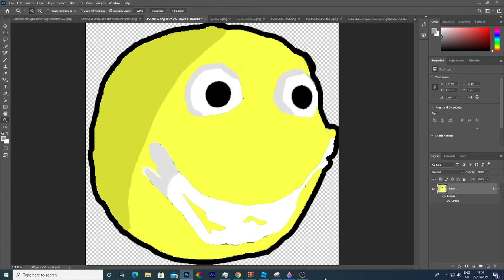Should I make a V.S Jimbo?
I thought why not make this.